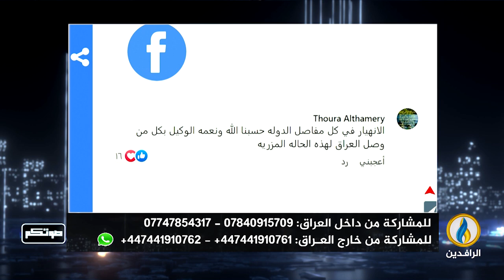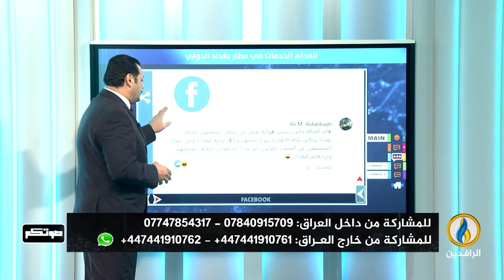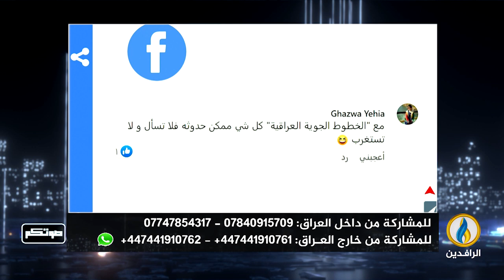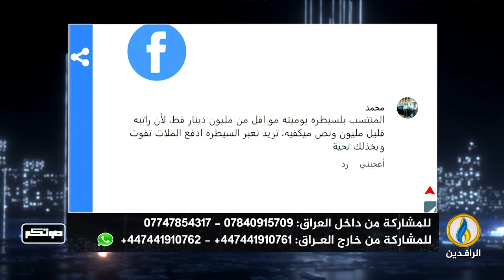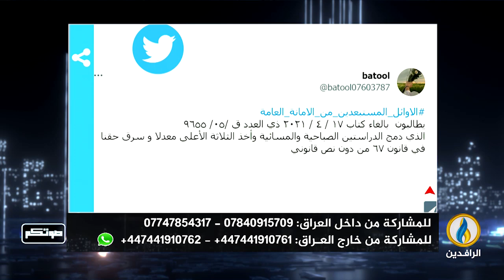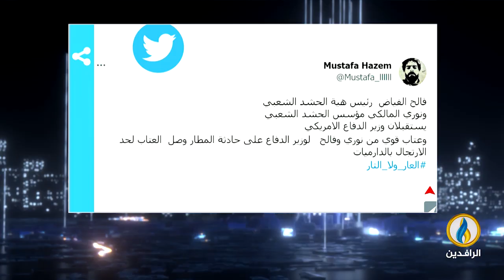صوتكم | 13 - 3 - 2023